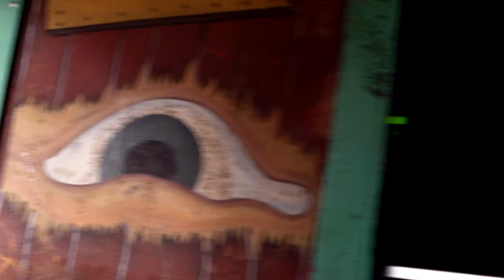Spook-a-Rama with Mary